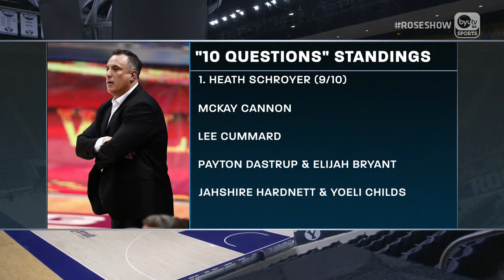Rylan Bergersen - 10 Questions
10 Questions for freshman guard Rylan Bergersen ranging from personal team stats to random life related trivia.